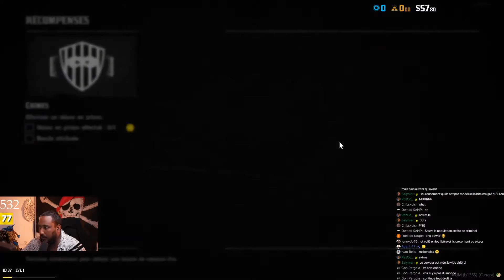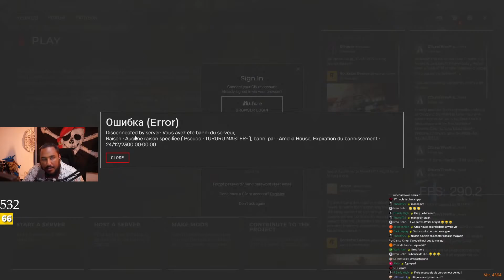COMPLÈTEMENT BOURRÉ LORS D'UN MARIAGE, JE FAIS L'HÉLICOBITE 🤪🙄 -VOD